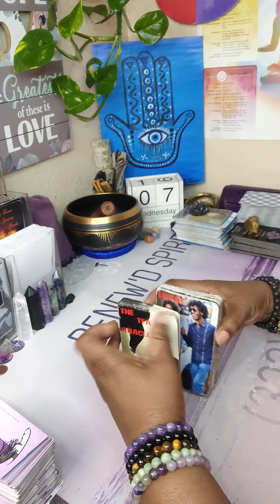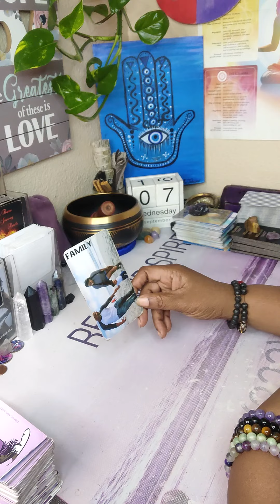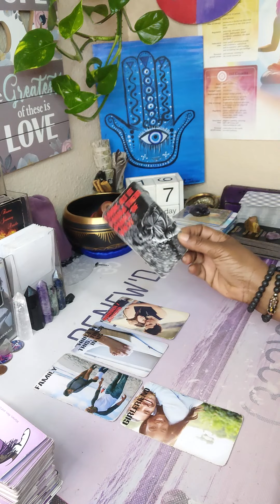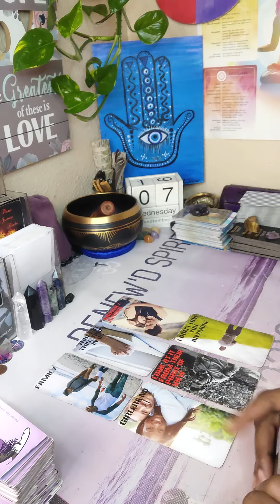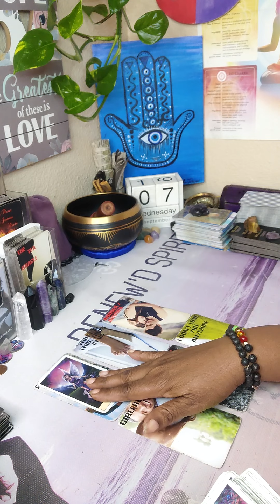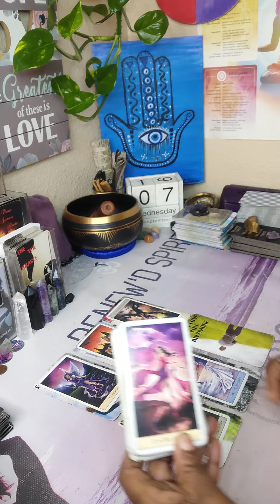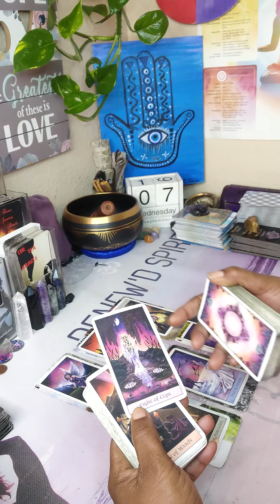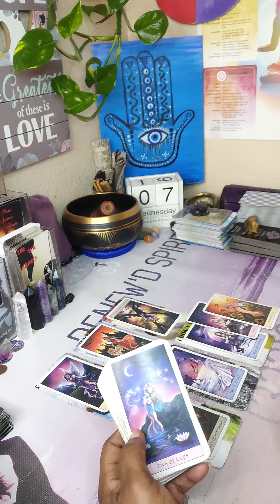💜SINGLES💜 JUSTICE IN YOUR LOVE LIFE💜